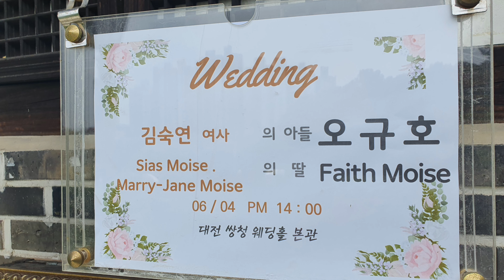All about our Korean wedding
For you 🌼

Hello loves, welcome to those who are new and old. My name is Faith.

This a video of our Korean wedding, it was not professionally shot. We wanted everyone to feel part of this so we had our guest's send us the video's they took. I hope you can receive this with love and enjoy.